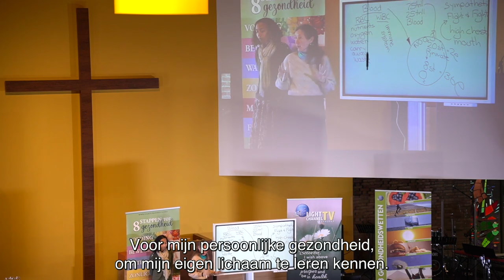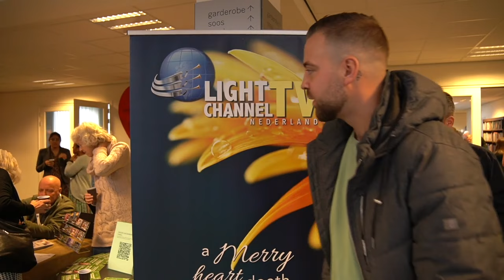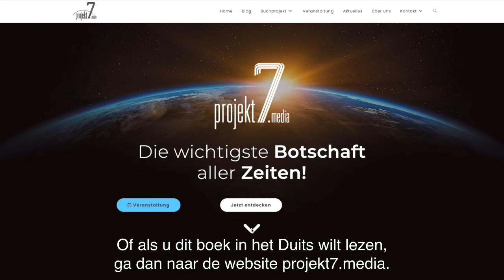50 kg gewichtsverlies - Een succesverhaal